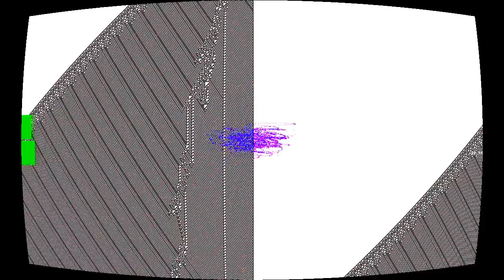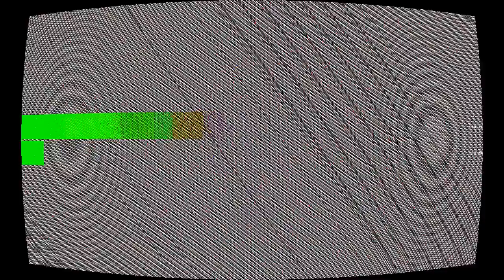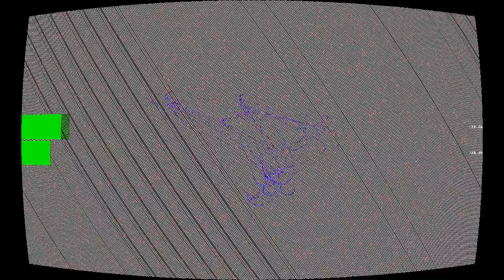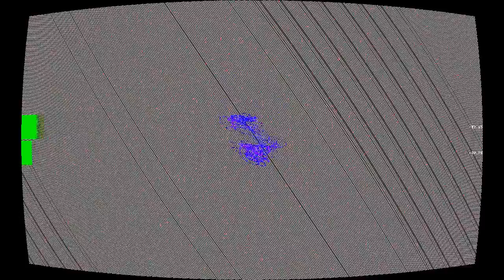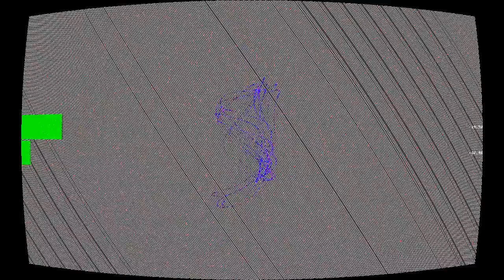Ve' Bånsøj (At Bottom Lake)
“Ve' Bånsøj (At Bottom Lake)” by So I'm An Islander